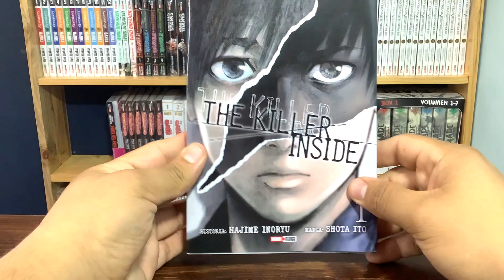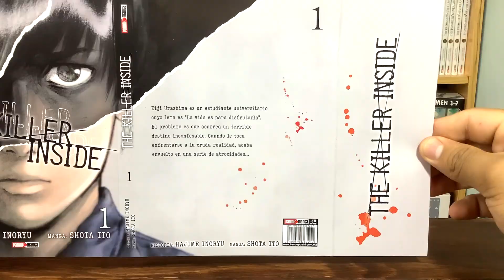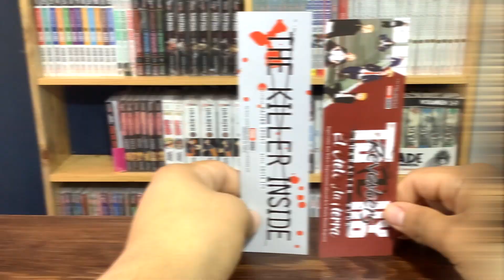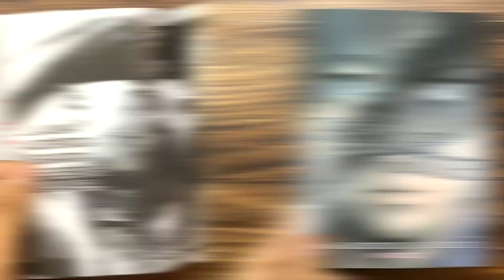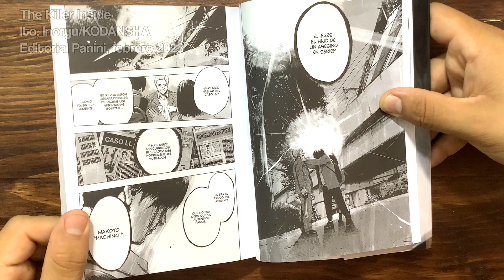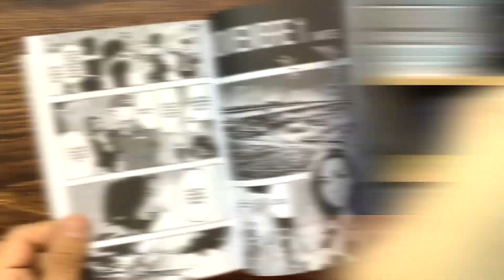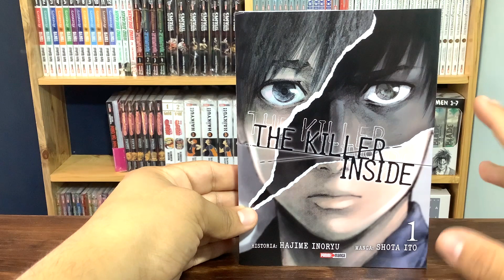The Killer Inside tomo 1 | Manga Review | Panini Manga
Los humanos llegan a cometer horrores atroces, pero, ¿qué pasa si tú los haces y te das cuenta hasta que es demasiado tarde?

The Killer Inside cuenta la historia de un niño con una vida llena de traumas, que desembocarán en una historia llena de crímenes.
CAPÍTULOS:
0:00 Introducción
0:10 La portada
0:42 La contraportada
1:05 Lomo sencillo
1:23 Edición interior
1:39 La sobrecubierta
1:52 Separador chiquito
2:25 El dibujo es... raro
3:22 ¿De qué trata?
5:43 La conclusión
6:36 Opinión final